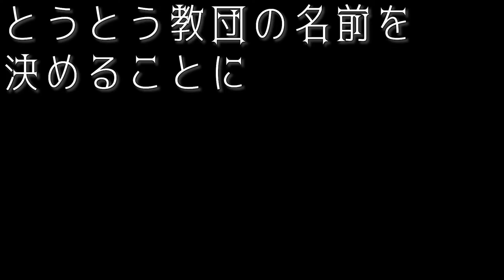【Cult of the Lamb】教祖覚醒？！教団本格始動！【カルトオブザラム】 #3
ネーミングセンスが終わってます
文章はちゃんと読みましょーね♪